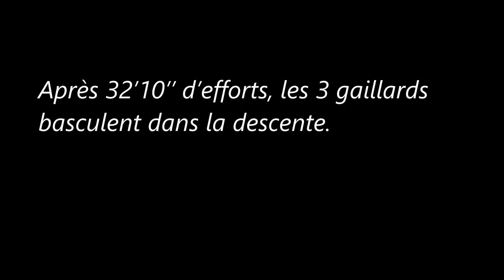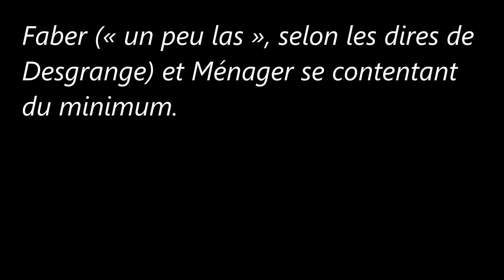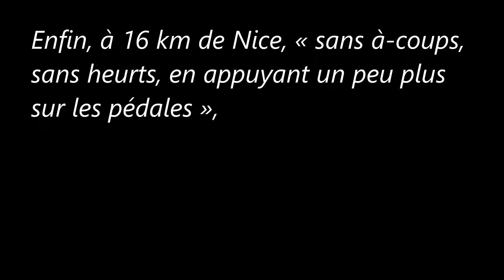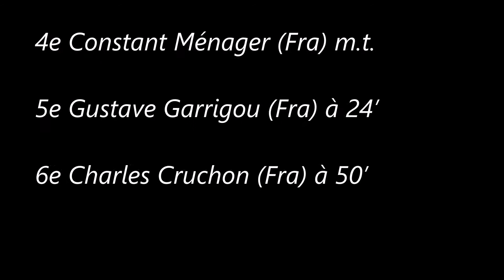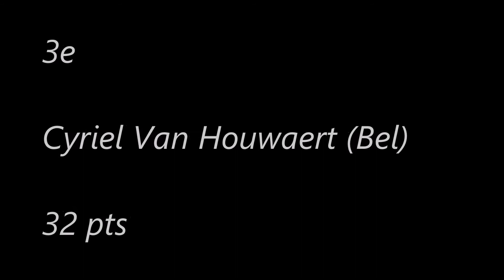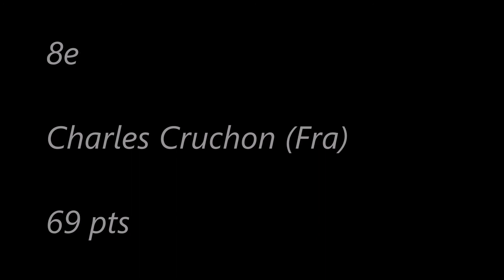6e étape du Tour de France 1909